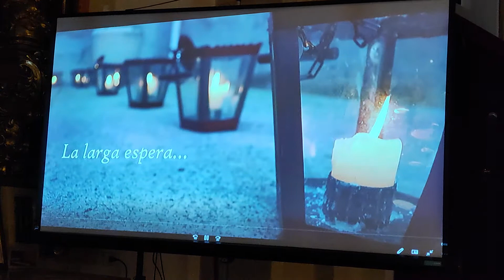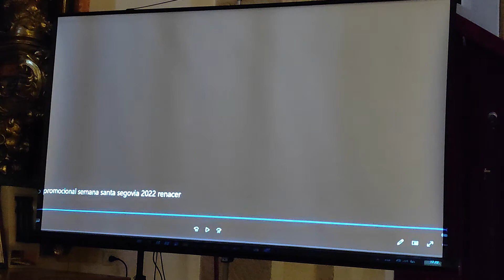Semana Santa Segovia 2022. Presentación del cartel y pregonero Semana Santa 5/3/2022 (5)